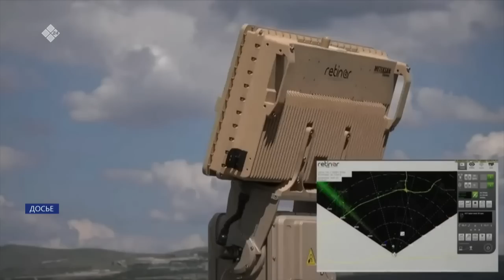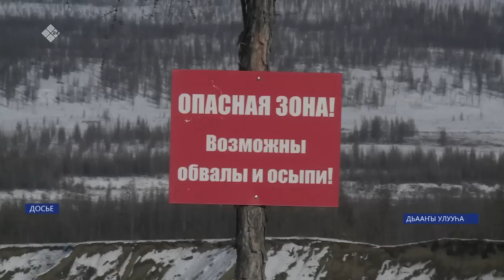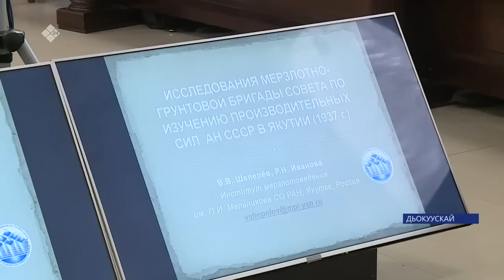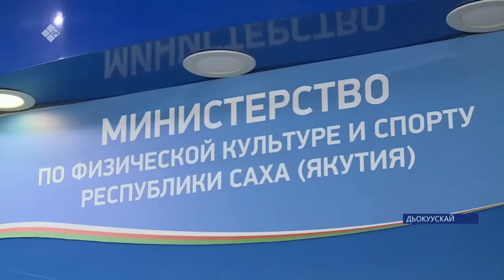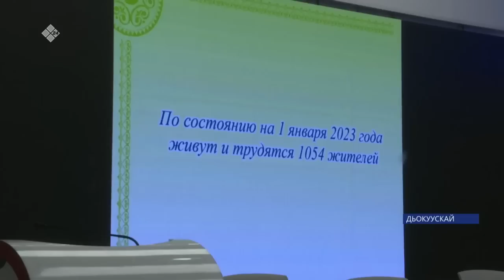Күнтэн күн. «Саха Сирэ» информационнай биэрии (25.03.23)